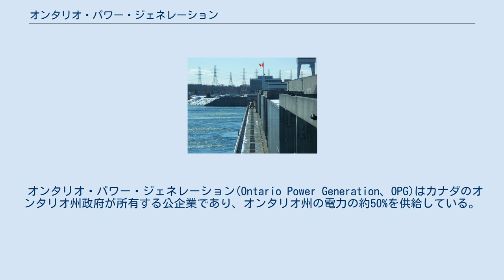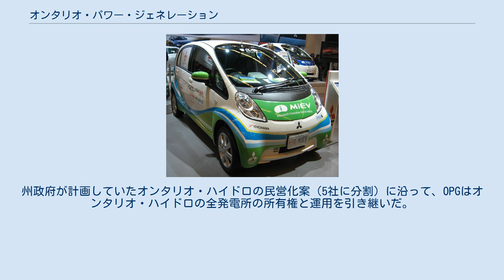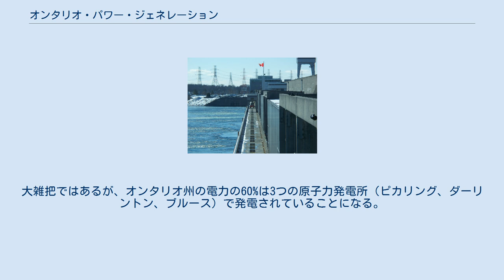オンタリオ・パワー・ジェネレーション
トロント中心部にあるオンタリオ・パワー・ジェネレーションの本社ビル。
 2011年のモントリオール国際自動車ショーに出展された 三菱・i-MiEV 。
オンタリオ・パワー・ジェネレーション、ハイドロ・ケベック、 BC Hydro などのカナダ水力発電関連企業が共同出展したもの。
 オンタリオ・パワー・ジェネレーション(Ontario Power Generation、OPG)はカナダのオンタリオ州政府が所有する公企業であり、オンタリオ州の電力の約50%を供給している。
 エネルギー源は原子力、水力、風力、ガス火力、バイオマスである。
オンタリオ州の電力市場は自由化されているが、OPGを所有するオンタリオ州政府が物価安定策の一環でOPGの電気料金が市場の平均以下になるよう規制している。
2008年4月1日からはオンタリオ州エネルギー委員会が規制を担当している。
 OPGは1999年4月に当時のオンタリオ州首相マイク・ハリス（カナダ進歩保守党）が推進した州の電力市場の規制緩和によって設立された。
州政府が計画していたオンタリオ・ハイドロの民営化案（5社に分割）に沿って、OPGはオンタリオ・ハイドロの全発電所の所有権と運用を引き継いだ。
 ピカリング原子力発電所. R・H・サンダース発電所。
 出力1045MW。
セントローレンス河畔にある。
 ディシュー滝にある古い水車小屋 サンダーベイ発電所 OPGの主力電源は原子力・水力・火力の3種類で、風力とバイオマスもいくらか保有している。
2014年にはオンタリオ州の電力の60%、82.2 TWhを発電していた。
 ブルース原子力発電所 は発生電力量・設置されている原子炉の基数・稼働している原子炉の基数において世界最大である。
大雑把ではあるが、オンタリオ州の電力の60%は3つの原子力発電所（ピカリング、ダーリントン、ブルース）で発電されていることになる。
オンタリオ州で原子力に関わる重大事故は起きていない。
 稼働中 運転停止または解体 共同所有